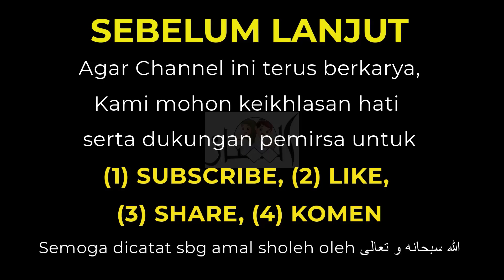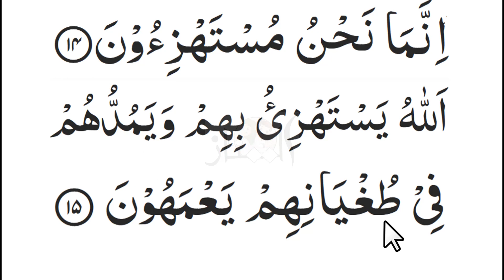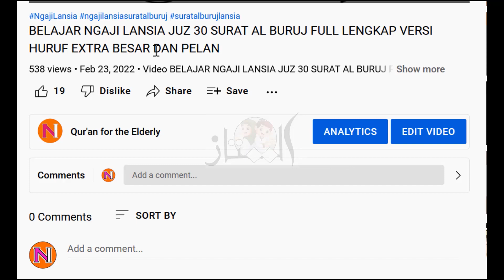Ngaji Khusus Lansia Surat Al Baqarah Versi Pelan 13-16 Tampilan Hurufnya Besar Besar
Ngaji Khusus Lansia Surat Al Baqarah Versi Pelan Ayat 13-16 Tampilan Hurufnya Besar-Besar.

Video ini melanjutkan bacaan sebelumnya dari surat AlBaqoroh khusus pemula dan lansia.

Selamat datang di channel Ngaji Lansia dan pemula.
Hanya seperti inilah yang bisa kami persembahkan dalam rangka membantu para pemula dan orang tua atau usia lanjut agar bisa belajar Al Qur'an dan lancar (fasih) membaca kitab suci kita ini.

Untuk para pemula dan lansia, setelah selesai belajar Iqro' diharapkan lanjut ngaji Quran. Di Channel Ngaji Bareng Lansia ini kami tampilkan hurufnya lebih besar dan jelas. Dan Insya Allah disertai pengulangan di beberapa ayat.

Perbaikan atau tahsin bacaan Al Qur'an juga wajib kami adakan dalam proses belajar ngaji lansia yang tentu lebih intens dibanding ngajinya anak-anak.

Bagaimana dengan tahfidz (menghafal) Al Qur'an?
Kunci utama tahfidz adalah membaca berulang-ulang sampai hafal.
Setelah hafal maka ada muroja'ah. Yaitu mengulang-ulang hafalan yan sudah dimiliki.

Allah sudah berjanji bahwa Al Qur'an itu mudah untuk diingat. Kuncinya adalah pengulangan (metode takror). Mengaji lansia dengan cara diulang-ulang (bisa mengulang-ulang mendengar ataupun mengulang-ulang membaca) akan memudahkan seseorang hafal tanpa menghafal.

Dan yang perlu digaris bawahi, jangan membayangkan bahwa menghafal Qur'an itu 30 juz. Kita bisa menghafal surat-surat pendek dulu dari juz 30. Kemudian surat-surat penting seperti Surah Al Mulk di juz 29.

Semoga ngaji khusus lansia ini bisa memberi manfaat bagi siapa saja yang membutuhkan. Tidak ada kata terlambat jika kita ingin belajar.

Yuk ngaji bareng lansia. Jangan lupa ajak para kenalan atau kerabat yang lain agar bisa ngaji bareng-bareng di sini. Tentunya belajar secara online di rumah masing-masing.

belajar mengaji untuk lansia surah al baqarah
belajar mengaji lansia online dari rumah
ngaji versi lansia pelan dan tampilan huruf besar
belajar ngaji anak2
belajar surah al Baqoroh 13 sd 16
surat pendek al quran untuk lansia dan pemula
ngaji khusus lansia surat al baqarah 13 - 16
ngaji versi lansia surat al baqarah
ngaji lansia surat al baqarah
BELAJAR MENGAJI SURAT AL BAQOROH
NGAJI LANSIA SURAT AL BAQOROH
SURAT AL BAQOROH untuk lansia
SURAH AL BAQARAH untuk pemula dan lansia
ngaji lansia surat Al-Baqarah ayat 13 sd 16 versi pelan dan huruf besar
ngaji quran lansia surat albaqarah
ngaji versi lansia surat al baqarah versi pelan pelan
belajar mengaji lansia surah al baqarah versi pelan
ngaji untuk lansia pelan surah al baqarah ayat 13
ngaji khusus lansia surat al baqoroh versi pelan
ngaji bareng lansia surat albaqarah ayat 15
belajar surah al baqarah ayat 16
mengaji lansia surat al baqarah ayah 13
NGAJI QUR'AN surat al baqoroh khusus lansia
NGAJI QURAN pelan khusus lansia
MENGAJI AL QURAN versi lansia surat al baqarah
BELAJAR NGAJI surat al baqarah unttuk llansia cukup dari rumah
mengaji pelan khusus lansia versi pelan dan huruf ekstra besar